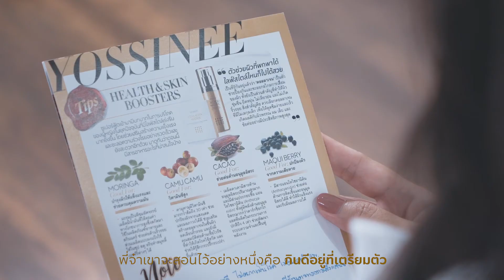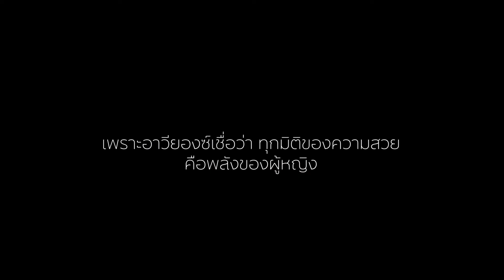VOGUE x aviance: KHUN OHM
นิยามความสวยในแบบฉบับคุณโอมคือความสวยที่มาจากภายใน โดยเริ่มจากการเลือกสรรสิ่งที่มีประโยชน์ต่อร่างกาย